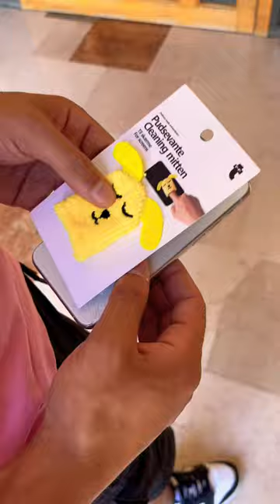How to clean your Phone 📱